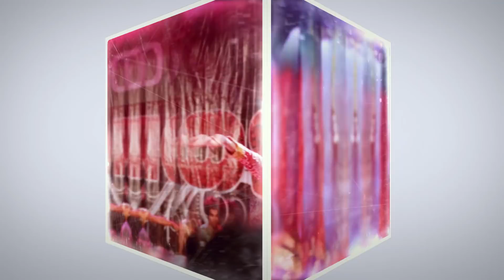Richa Sharma - Mosaic Fest 2018